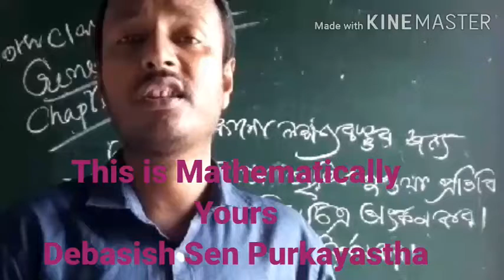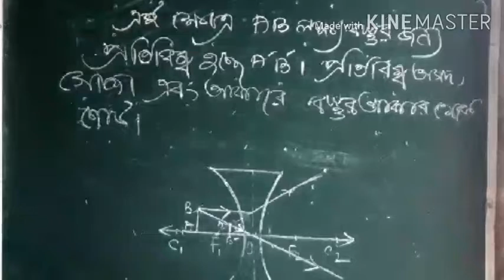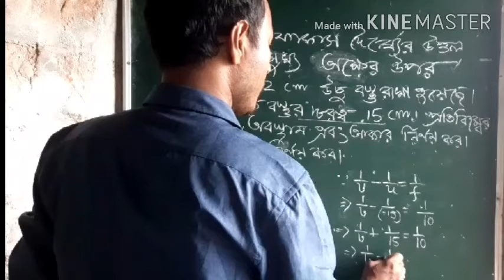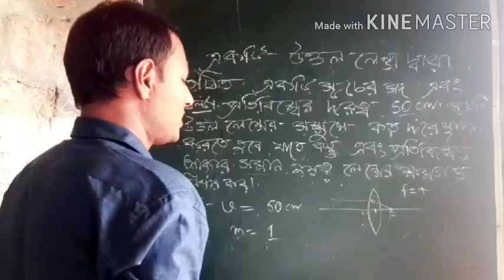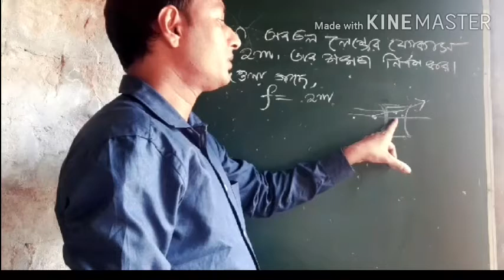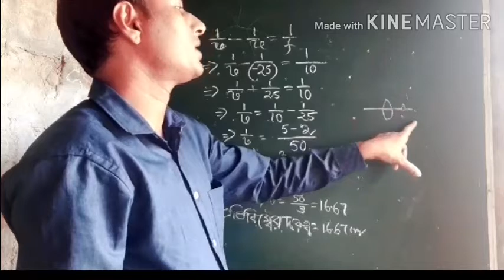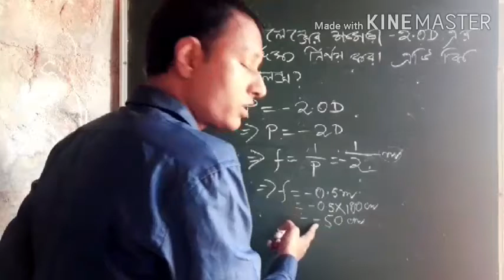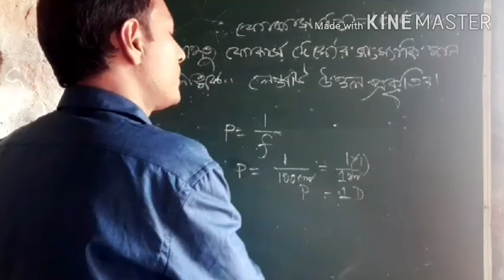General Science Class 10 Chapter 10 আলোক প্রতিফলন এবং প্রতিসরন।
(SEBA/CBSE)
Light and its reflection and refraction.

আলোক প্রতিফলন এবং প্রতিসরণ
 Topic :- অবতল লেন্সে সৃষ্ট প্রতিবিম্ব এবং লেন্সের গাণিতিক সমস্যার সমাধান, Part:-6
Hello Students , This is my one and  another attempt to start the series of Classes by choosing the topics of General Science from Class IX and X.
 This series also help the students, those who are now studying in online mood.
Class 10 Chapter 10 SEBA
Class 10 Chapter 10 General Science
Class 10 General Science Chapter 10
Class 10 Science Seba